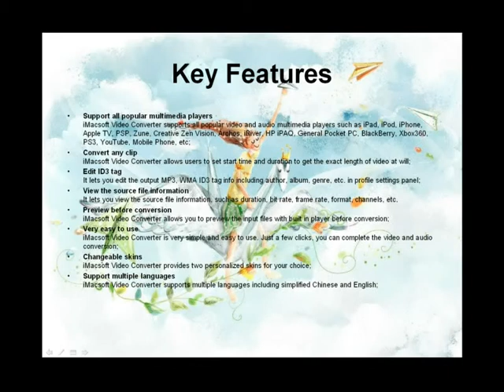How to convert video to Zune video format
iMacsoft Video Converter is powerful and easy to use video converter software designed just for Windows users to convert video and audio among all popular video and audio formats with fast conversion speed. Such as convert AVI to MPEG, WMV to AVI, WMV to MPEG or H.264/AVC video, 3GP to MPEG, etc.